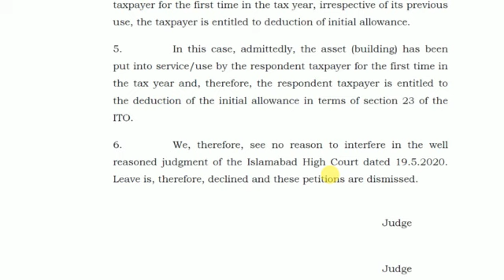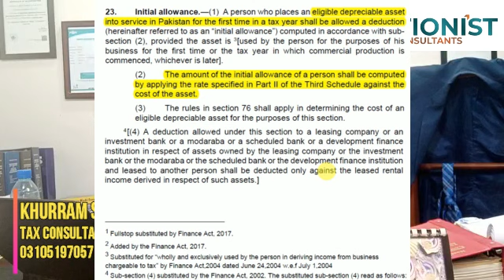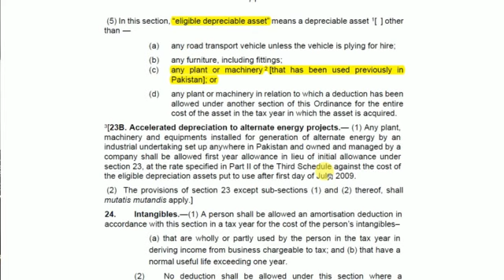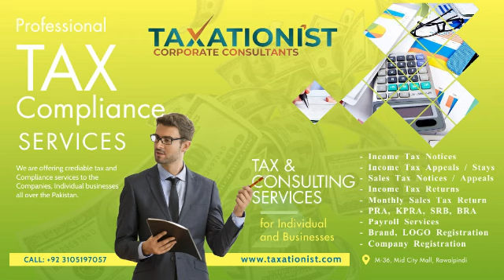Supreme Court of Pakistan decided that Initial Allowance Applicable on Purchase of used Building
The controversy in this case revolves around the meaning and scope of section 23 of the Income Tax Ordinance, 2001 (“ITO”). Briefly, the admitted facts between the parties give rise to the question: whether the respondent taxpayer can claim deduction of initial allowance for an eligible depreciable asset (building in this case) being put to use by the taxpayer for the first time in a tax year, irrespective of the fact that the said building had been in use in the past in the hands of other taxpayers.

This view is fortified from the reading of sub-section (5) of section 23 which defines “eligible depreciable asset” and specifically excludes a plant or machinery which has been used previously in Pakistan from the definition of “eligible depreciable asset”. A previously used building has not been excluded and is therefore an eligible depreciable asset and if put to use by the taxpayer for the first time in the tax year, irrespective of its previous
use, the taxpayer is entitled to deduction of initial allowance.

In this case, admittedly, the asset (building) has been put into service/use by the respondent taxpayer for the first time in the tax year and, therefore, the respondent taxpayer is entitled to the deduction of the initial allowance in terms of section 23 of the ITO.

We, therefore, see no reason to interfere in the well reasoned judgment of the Islamabad High Court dated 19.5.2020. Leave is, therefore, declined and these petitions are dismissed.

Short Company Profile:
Taxationist Corporate Consultants is a key regional player in tax, corporate consulting and advisory services field within the Pakistan; providing top notch services to the various sectors. Taxationist's services are grouped into four main categories:
Tax
Corporate
Accounting
Legal & Financial Advisory
𝓥𝓲𝓼𝓲𝓽 𝓒𝓸𝓶𝓹𝓪𝓷𝔂 𝓟𝓻𝓸𝓯𝓲𝓵𝓮:

Presenter Profile:
Mr. Khurram Shahzad Aslam is authorized tax practitioner licensed by Federal Board of Revenue [FBR], CMA (Fin) and member Rawalpindi Islamabad Tax Bar Association [RITBA], emanates with extensive past ten years of experience in construction, retail, development sector, telecom and consultancy services with world’s renowned big-wigs like KPMG, RSM International and WTS Global.